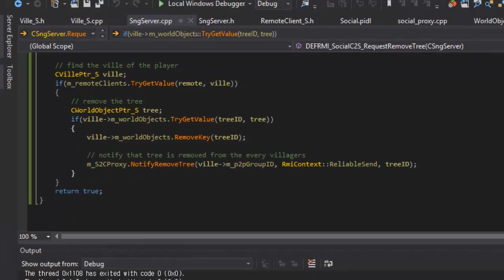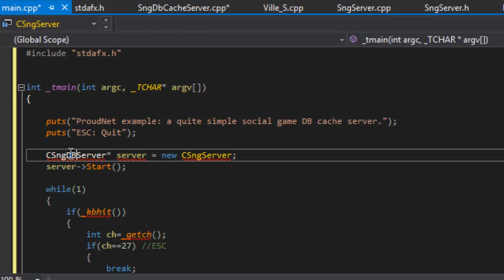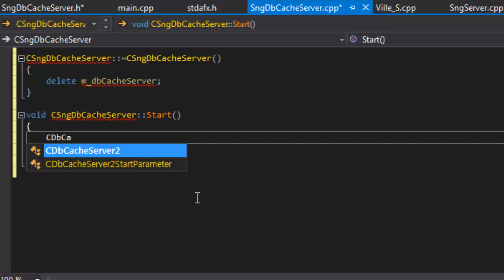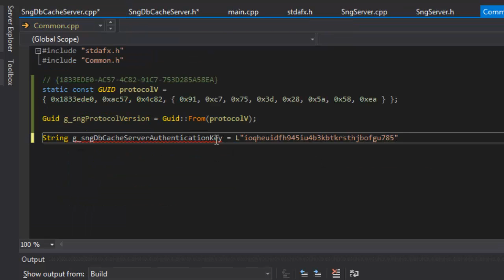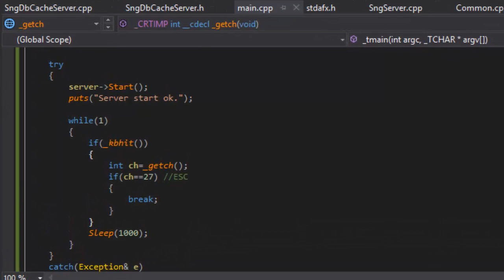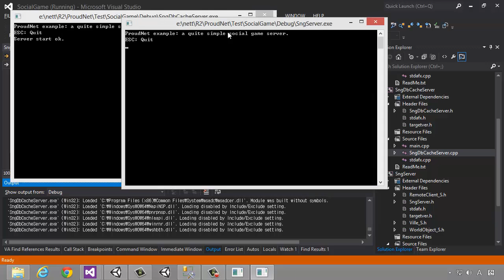(Old version) Social game programming footage 6.1 Setting up DB cache system (DB cache server)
Social game programming footage 6.1 Setting up DB cache system (DB cache server)